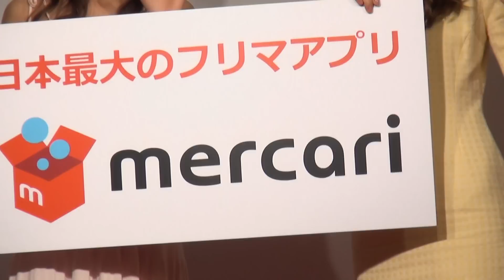辻希美 芸能生活15周年「普通の人が人生で経験することを15年で全てやった」 「メルカリ フリマ」のトークショーに登場 小倉優子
2015年5月17日 東京・六本木 元モーニング娘。の辻希美さんとタレントの小倉優子さんがスマートフォン用アプリ「メルカリ フリマ」のトークショーに登場しました。イベントでは辻さんがデビュー１５周年ということで、サプライズのケーキと花束が送られました。

今、お二人が着ていらっしゃる素敵なお洋服が、メルカリで購入していただいたものとお伺いしてるのですが、まずは小倉さんから、このお洋服のポイントと、今年の夏のコーディネートのポイントがあれば教えてください。

小倉「こちらのお洋服はフォクシーというブランドなのですが、フォクシーって高価なので普段手が出しづらいのですけど、こちらで買わせていただいたらすごくお手頃価格で買えたのでラッキーだったなと思って着させていただいています。」

辻さんもメルカリでゲットした？

辻「私もジェラートピケというブランドなのですけど、普段から私、ジェラートピケが大好きでよく着るのですけど、本当に肌触りが良くて、忙しいときにスポッと一瞬で着れるものっていうので、この色合いだったり動きやすさとかが好きで選ばせてもらいました。」

素敵です。今すぐリゾートに行けちゃうような。

辻「これは新品で売られていたので。」

１ヵ月後の６月１７日は何の日かご存知でしょうか。辻さんのお誕生日ということなのですが。

辻「主人がすごくサプライズが好きで、毎年毎年サプライズをやってくれるのですけど。出会って初めての誕生日は、真っ暗い部屋に帰って電気点けたら友達がバーっていて、かわいいケーキを用意してくれていたり。そういう経験って無かったので、今までお仕事をしていてそういう経験無かったので嬉しかったです。」

素敵ですね。旦那さんも素敵ですし集まってくれた友人の方も嬉しいですよね。さぁ皆様今流れております、有名な曲、モーニング娘。の「ハッピーサマーウェディング」実は辻さんのデビュー曲でもあるんですが、今年は辻さんのデビュー１５周年とのことです。おめでとうございます！

１５周年迎えられて今のお気持ちいかがでしょうか？

辻「本当に１５周年、１５年って聞くと長く感じるのですけど、今振り返ってみると本当にあっという間だったなというか、本当に誰もが経験していないことを１５年の間に経験させてもらったので、周りの家族だったりスタッフの方だったり本当に皆さんに感謝の気持ちでいっぱいです。」

１５周年振り返ってみていかがですか？

辻「１５年ってやっぱりすごいなって。一人の人が生まれて高校生を旅立つくらいの月日の時間。でもこの１５年間は普通の人が人生で経験することを１５年で全てやったっていう思い出がすごく大きいので。周りの人に感謝をすごくしてます。」

↓辻希美さんのオフィシャルブログはこちら

↓小倉優子さんのオフィシャルブログはこちら